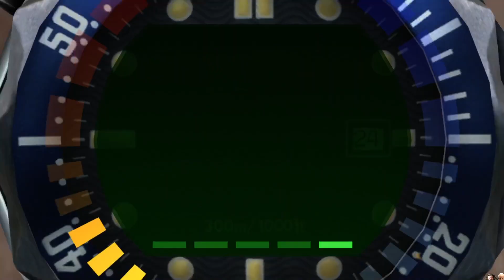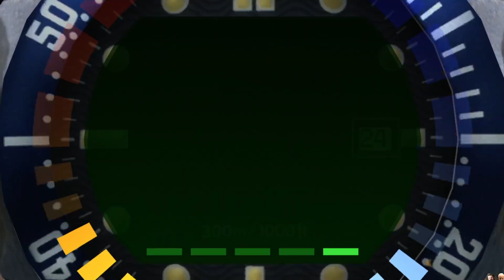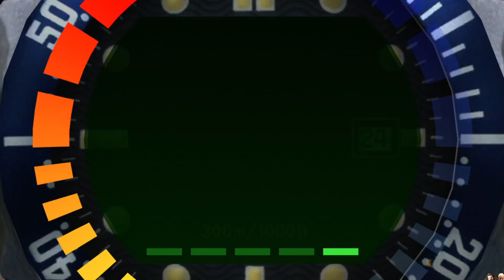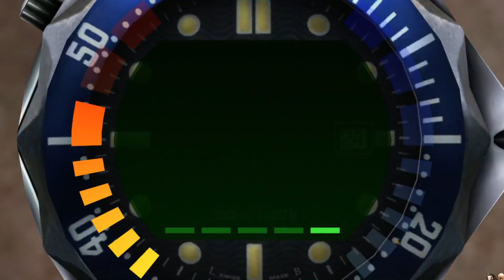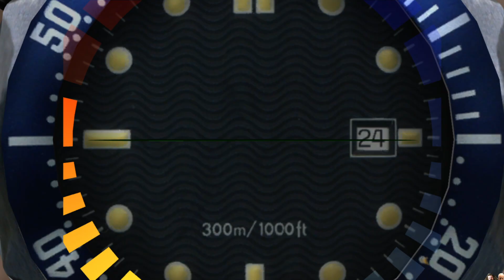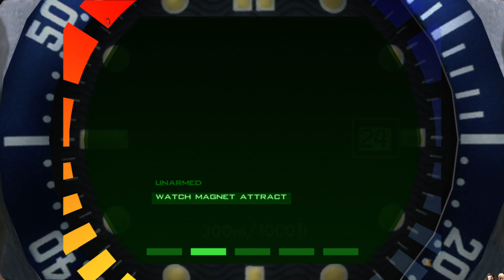007 Goldeneye (XBLA) #2